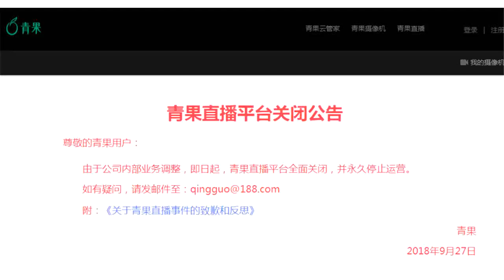青果直播平台全面关闭 并永久停止运营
腾讯科技讯 9月28日消息，昨日晚间，青果直播平台发布公告称，由于公司内部业务调整，即日起，青果直播平台全面关闭，并永久停止运营。并发布《关于青果直播事件的致歉和反思》，称9月22日，青果直播平台收到新京报记者反馈，有用户表示家中场景在不知情的情况下被平台直播。青果直播平台称，作为青果摄像机的互动平台，最初想要打造出一个有温度的直播平台。但青果官方的直播操作说明并没能让全部的用户完全理解，且对直播画面及评论内容的监测审核疏漏。查看更多：从怀孕到哺乳，上海一女子被直播2年却毫不知情！网友边看边截图……《关于青果直播事件的致歉和反思》全文如下：关于青果直播事件的致歉和反思9月22日，青果直播平台收到新京报记者反馈，有用户表示家中场景在不知情的情况下被平台直播，考虑其他用户也可能存在类似情况，青果在接到反馈后的20分钟内下线平台上全部个人直播。对该事件涉及的用户及受到此次事件影响的社会公众，青果在此致以诚挚的歉意！青果直播平台，作为青果摄像机的互动平台，最初想要打造出一个有温度的直播平台。我们直播苍山的云、洱海的雨，北京香山上的天空是晴是霾；用户也通过这个平台，直播萌宠的吃喝玩乐、农场的作物